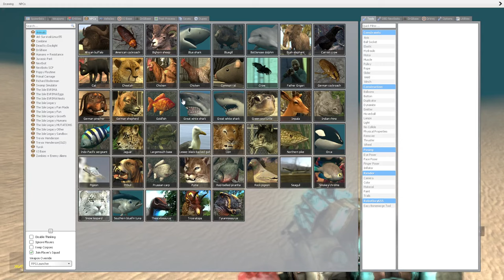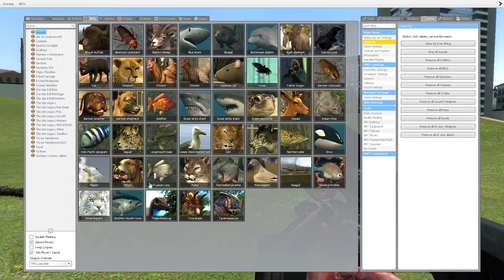Animals Mod In GMOD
anyways i finally figured it out the mic is working hopefully you hear me voice hahahhhahahahaha LMAO